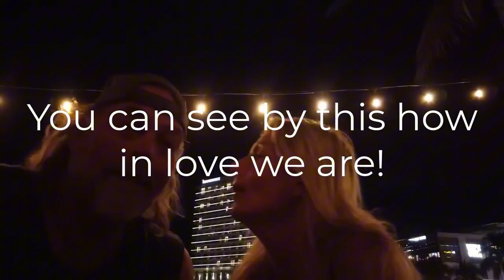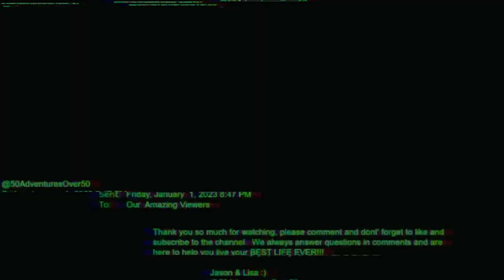OUR CRAZY CRUISE SHIP WEDDING!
Join us on our unforgettable cruise ship wedding experience filled with love, laughter, and incredible memories! Watch as we exchange vows surrounded by the stunning ocean views and embark on a journey of a lifetime. But that's not all - there's so much more to this special day that you won't want to miss.